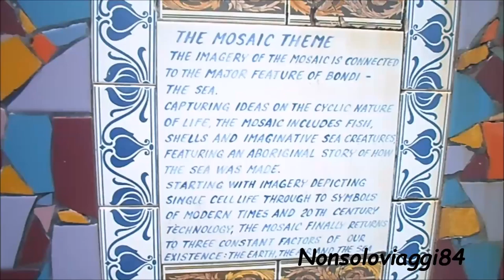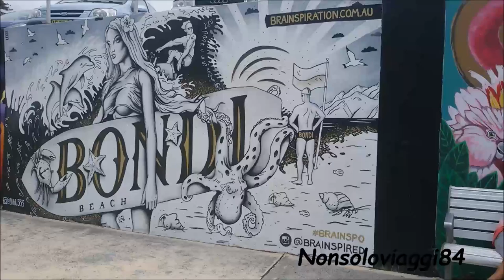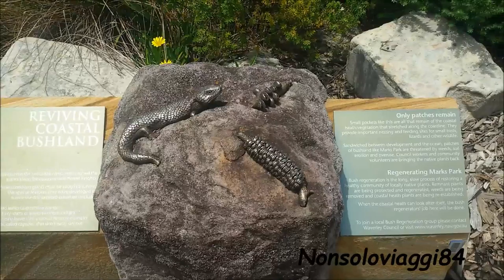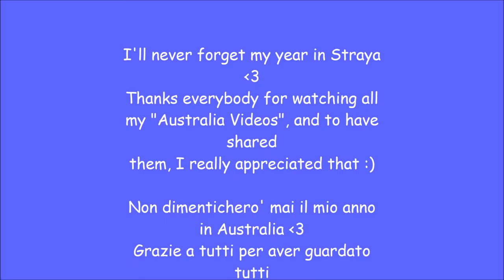Australia 2016 # Royal botanic Gardens + Bondi Beach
Australia is AMAZING, I'm so happy to had spent 1 year in straya! I recommend Bondi beach, and to walk in that coast, cause it's incredible!

Eccoci al mio ultimo video in Australia, la cosa divertente e' che il mio  primo video in Australia e' stato nel Botanic garden di Perth. Spero che i miei video vi siano piaciuti, e grazie per essere stat con me (virtualmente) in questo anno..